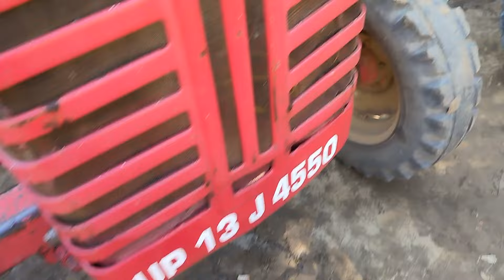उत्तर प्रदेश का सबसे बड़ा सेकेंड हैंड ट्रैक्टर बाजार 14/02/2024 | saste tractor mandi said nagli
नमस्कार किसान भाइयों स्वागत है आपका अपने यूट्यूब चैनल ds किशान यूट्यूब चैनल मैं आपका भाई दिनेश सेैनी दोस्तों आज मैं आया हुआ हूं सैद नगली ट्रैक्टर मंडी अमरोहा उत्तर प्रदेश के अंदर यहां पर मैं आपको दिखाऊंगा सेकेंड हैंड ट्रैक्टर जिसे किसान भाई खरीदने के लिए आते हैं वेचने के लिए आते हैं इस मंडी में लगभग. 2 से 3 हजार  ट्रैक्टर आते हैं ट्रैक्टर के कागजों की जिम्मेदारी सिर्फ ट्रैक्टर मालिक की होगी | किसान भाइयों आपके लिए ट्रैक्टर बहुत ही शानदार हो सकते हैं काफी सस्ता ट्रैक्टर बाजार यहा लगता है और कुमेल असगर इस मंडी को संचालन करते हैं बुधवार को यह मंडी लगती है

rc tractors
tractor mandi
said nagli tractor bazar
tractor bajar said nagli
said nagli tractor mandi 2023
second hand tractor
sasta tractor bajar said nagli
tractor mandi said nagli
old tractor
muzaffarnagar tractor mandi
used tractor
dhabarsi tractor mandi
tractor video
saste or ache tractor
said nagli tractor mandi new video
said nagli tractor mandi today video
old sasta tractor bajar said nagli
sambhal tractor mandi
saste tractor